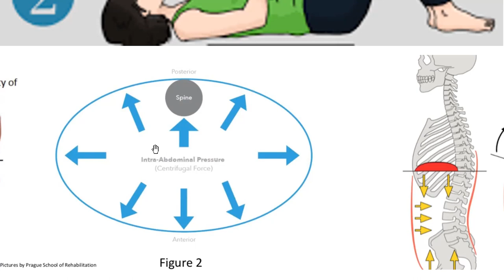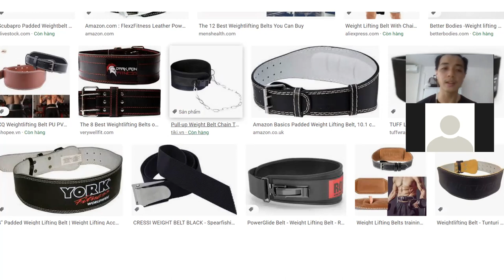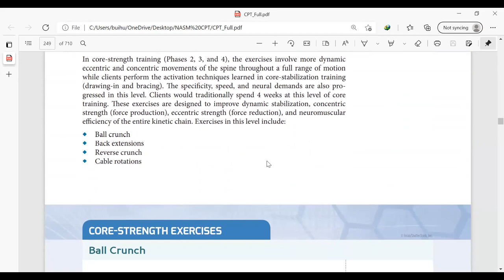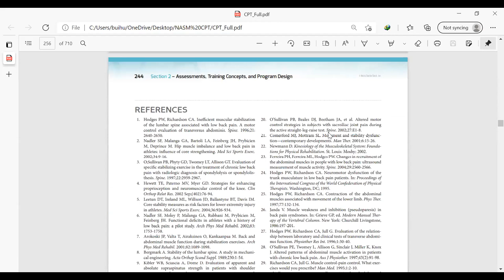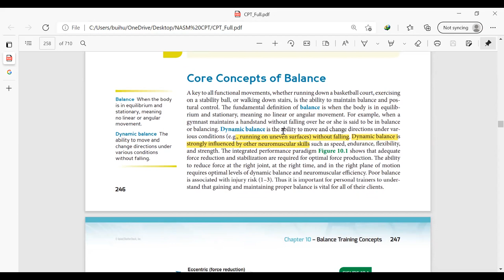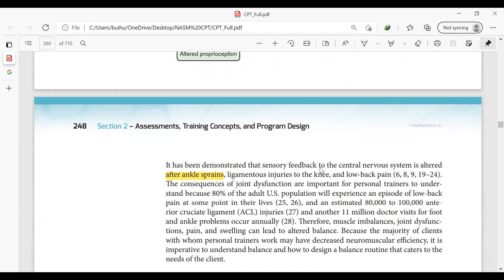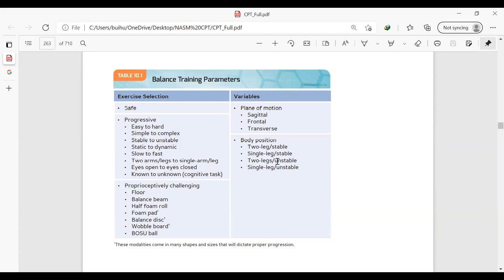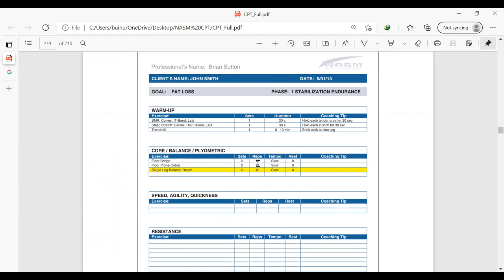Ngày học online 15 (video 2) NASM CPT Core, Balance